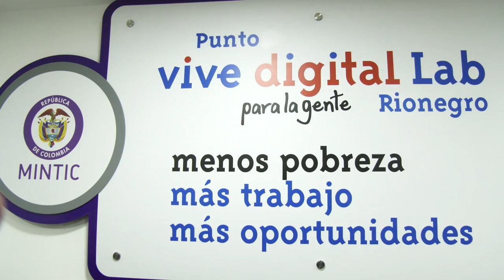Rionegro ahora cuenta con Punto Vive Digital Lab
Punto Vive digital lab, espacio para el desarrollo de contenidos digitales